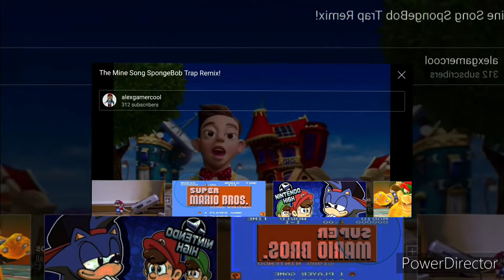(YTPMV) The Mine Song SpongeBob Trap Remix! Scan